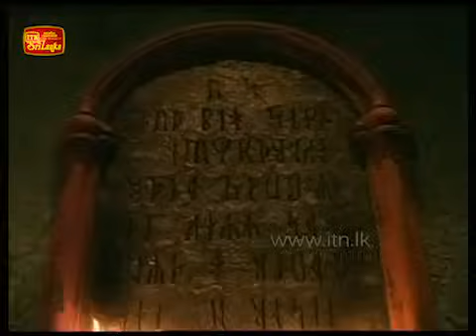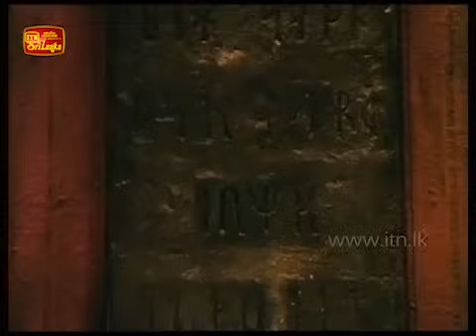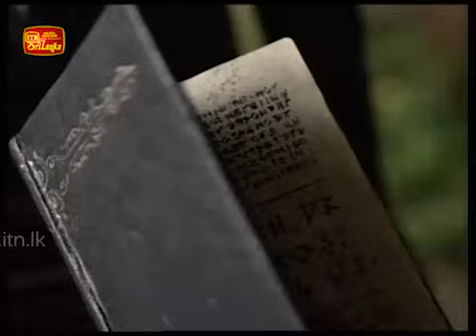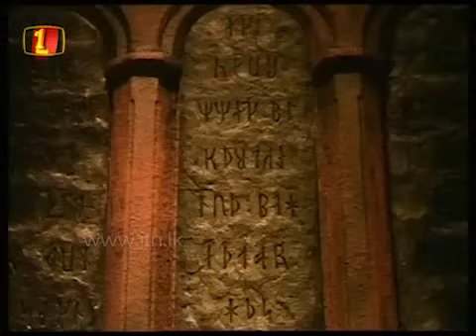legend of the seeker 31 ©Films Hub™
legend of the seeker 31 ©Films Hub™legend of the seeker 31 ©Films Hub™legend of the seeker 31 ©Films Hub™legend of the seeker 31 ©Films Hub™legend of the seeker 31 ©Films Hub™legend of the seeker 31 ©Films Hub™legend of the seeker 31 ©Films Hub™